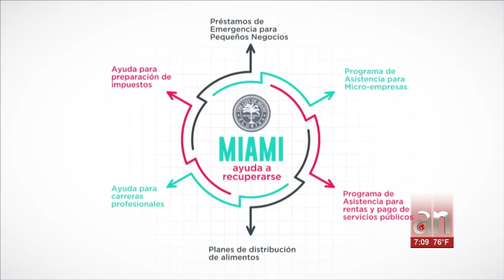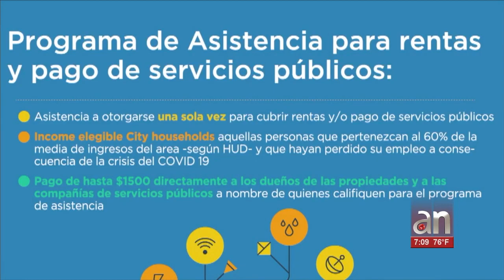Ciudad de Miami aprueba 2.2 millones para ayudar a sus residentes con la renta, agua y electricidad